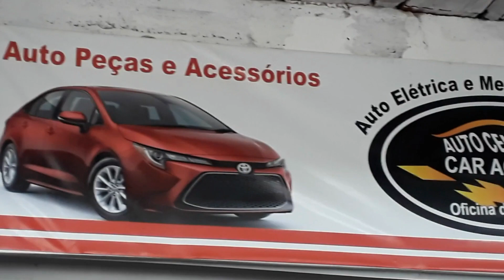PREFEITO INAUGURA ATENDIMENTO TERCEIRO TURNO EM PATACAS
NESTE VÍDEO DO CANAL VIVER EM AQUIRAZ MOSTRAMOS QUE O PREFEITO B BRUNO GONÇALVES, INAUGUROU NA ÚLTIMA QUARTA FEIRA, 14, ATENDIMENTO  TERCEIRO TURNO  EM PATACAS